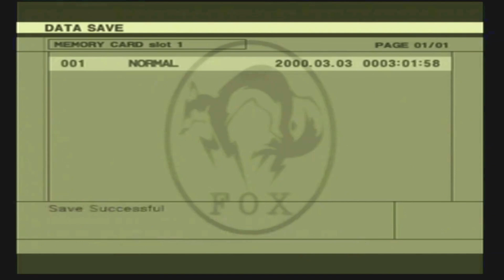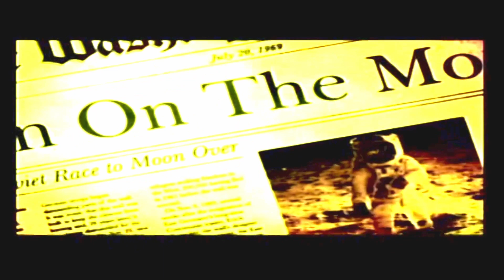Nick Night Part 3 - Metal Gear Solid 3 (PS2)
Sorry about the terrible quality and color. My elgato for some reason did not want to play nice, and it was very dark footage. I tried my best to correct it.